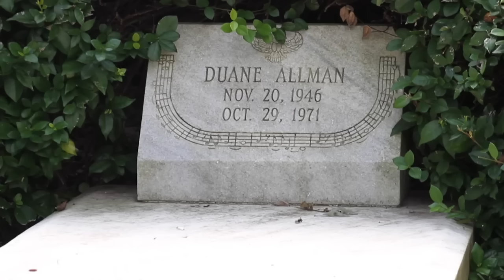The Allman Brothers Band: The Post-Duane Years | After The Crash | Amplified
Duane Allman & The Rise Of The Allman Brothers Band, produced and directed by the creators of the critically acclaimed Song Of The South, follows the story of the Allman Brothers Band after Duane's passing. Through this film, viewers are taken on a journey through the group's fascinating history over the course of almost 50 years. From young and ambitious beginnings to their continued success in both performance and recording, the Allman Brothers Band is an iconic example of music's enduring power.

This program provides music lovers with up-close-and-personal insight into today's top artists by way of music videos and intimate interviews. Get to know the celebrities better as you listen to their music, commentary, and exclusive insight into their lyrics.